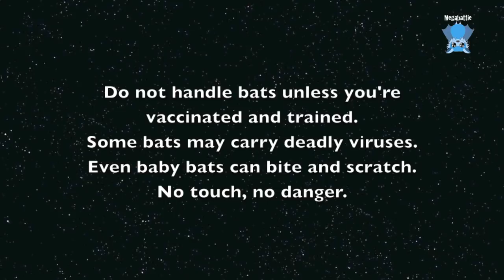Juvenile bats in care: these are Remi and Jay on the airer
Remi and Jay are on the airer now.
Remi was found in a car port and Jay was caught on barbed wire.
Both are still at the slightly stunned stage of care - they're scared and sore and have no idea why they're in the situation in which they find themselves.
They have both discovered grapes are yummy, and they have both started at least opening their mouths when offered fruit.
Both have just started recognising fruit as food and begun to  help themselves.

Update:
On day 2, Jay had swollen joints in wings and knuckles both sides.
His X-rays showed fractures in 2 of his joints, in places where he couldn't afford to lose flexion.  Fractures like these don't heal well.
He was euthanased.
RIP little boy - sorry we couldn't fix you.